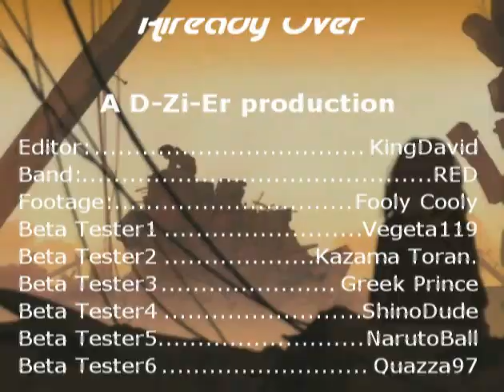Already Over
This is finally a WHOLE...thats right...FUCKIN WHOLE new video, its complete and its using the song ''Already Over'' By the band RED I hope all of you enjoy cause im sure as hell am, and the anime is Fooly Cooly.

#47 - Top Rated (Today) - Film & Animation - All

#39 - Top Rated (Today) - Film & Animation - English

#44 - Most Discussed (Today) - Film & Animation - All

#43 - Top Favorites (Today) - Film & Animation - All

#39 - Top Favorites (Today) - Film & Animation - English

#30 - Top Rated (Today) - Film & Animation - All

English

#38 - Most Discussed (Today) - Film & Animation - English

#34 - Top Favorites (Today) - Film & Animation - All

#30 - Top Favorites (Today) - Film & Animation - English

#30 - Most Discussed (Today) - Film & Animation - All

#25 - Most Discussed (Today) - Film & Animation - English

#29 - Top Favorites (Today) - Film & Animation - All

#23 - Top Favorites (Today) - Film & Animation - English

#19 - Top Rated (Today) - Film & Animation - All

#17 - Top Rated (Today) - Film & Animation - English

#17 - Most Discussed (Today) - Film & Animation - All

#16 - Most Discussed (Today) - Film & Animation - English

#24 - Top Favorites (Today) - Film & Animation - All

#14 - Top Favorites (Today) - Film & Animation - English

#13 - Most Discussed (Today) - Film & Animation - All

#13 - Most Discussed (Today) - Film & Animation - English